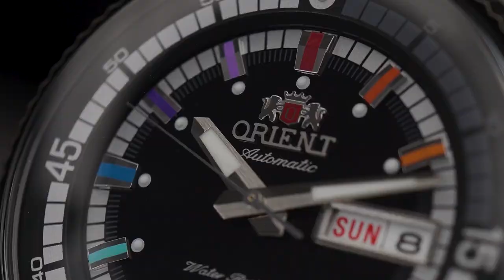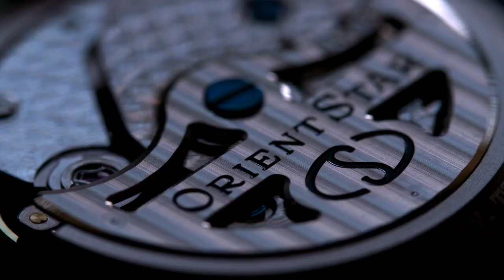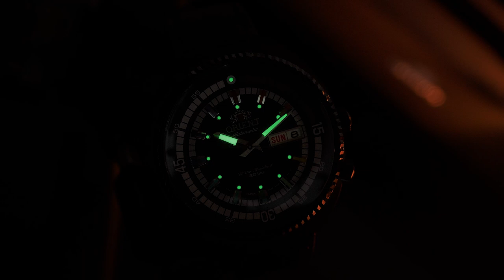VINTAGE VIBES MAKSIMAL! On-Hands Review Orient Neo Classic Sports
Minwatch ajak kalian time traveling bareng Orient. Lewat seri Neo Classic Sports, Bapack bisa menikmati elemen jam tangan khas era 70-an!

Dial bulat tapi case lonjong. Siluet unik ini terinspirasi Orient King Diver yang dulu populer banget. Vintage vibes-nya makin maksimal didukung domed mineral crystal dan kombinasi warnanya.

Antara Orient Neo Classic Sports RA-AA0E05B, RA-AA0E07B, dan RA-AA0E06B, semua warnanya berhasil bikin kepikiran. Serius, susah pilih cuma satu!

00:00 Opening
00:23 3 Seri Orient Neo Classic Sports
1:08 History Orient Neo Classic Sports
2:08 Spek RA-AA0E06B
2:44 Spek RA-AA0E07B
3:45 Tersedia di Jamtangan.com
3:53 Closing

Paham sih, tampilan retro aja gak cukup. Apakah speknya menarik dilirik? Tonton review lengkapnya sampai habis!